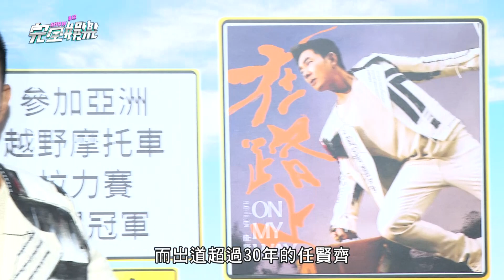【在路上】任賢齊新專輯找怪獸合作:只有他接電話 爆料阿信訊息"每次都很晚回"XD │ 完全娛樂